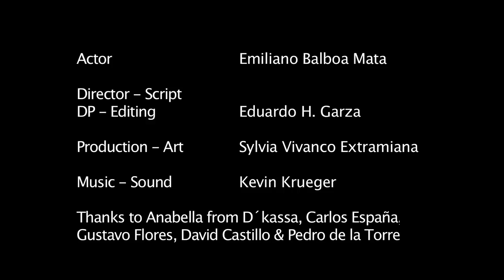I dream | One minute short film | Cine Minuto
Everybody has a dream. We all do. This is a one minute short film. A filmmaking challenge. Lit with just a DIY light and natural light.

This is an indie short film.

Title: I dream.